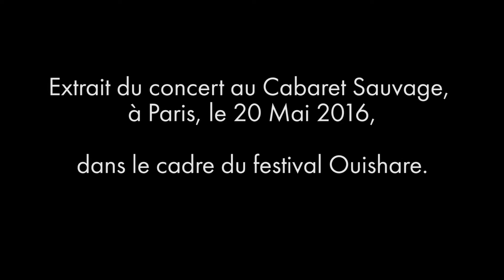Jaïs (OOF) Ft. Russell Brand "We Are That Force"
Ce titre live enregistré dans le cadre du OuiShare Fest au Cabaret Sauvage (Paris) est inédit. Il est extrait de l'album à venir.

JAÏS a eu l’immense opportunité d’interviewer et filmer le comédien et humoriste Russell Brand, une mega-star dans les pays anglophones. C’était à la plus grande convention pour la conscience psychédélique "The Breaking convention" à Londres. Sa voix et la manière avec laquelle il a répondu à la question "Quelle est la solution pour changer le monde " était bien sur stupéfiantes, et on peut espérer que cela éveillera le niveau de conscience global.

We Are That Force est un titre majeur du futur album, long de 9 minutes il est assez impossible à décrire en terme de musique, mais il se termine en techno avec un solo de guitare à la David Gilmour ! Il chante des mantras comme "You are part of everything & all of us is one"

JAÏS had the massive chance to film and interview the stand up and comedian Russell Brand, a huge star in the english speaking countries. It was at the biggest congress for psychedelic consciousness "The Breaking convention" in London. His voice and how he answered to the question "What is the solution to change the world" was mindblowing of course and will hopefully raise global consciousness.

We Are That Force is a major track of his future album, 9 minutes long, It’s pretty impossible to describe as a music style, it ends like a techno track with a guitar solo like David Gilmour! He sings some mantras like "You are part of everything & all of us is one".